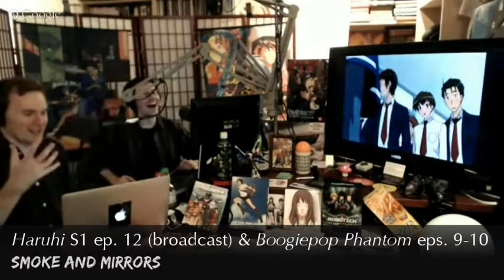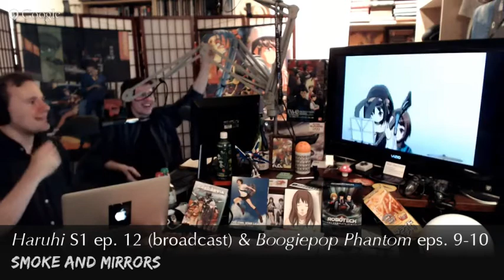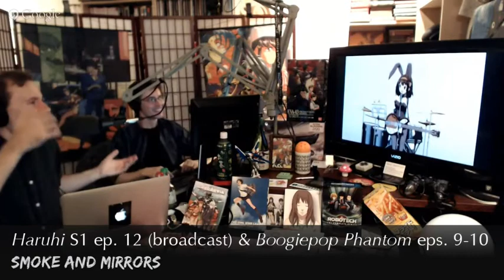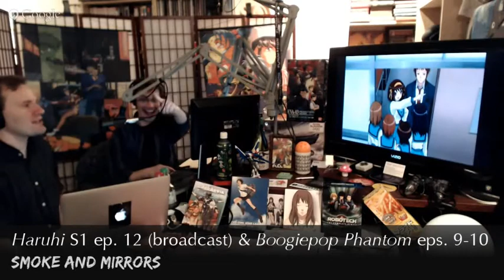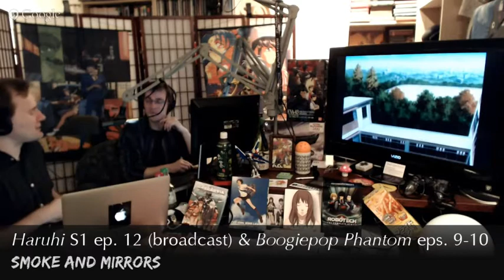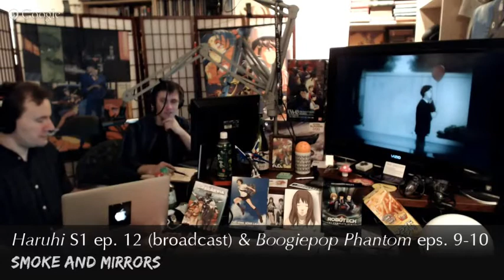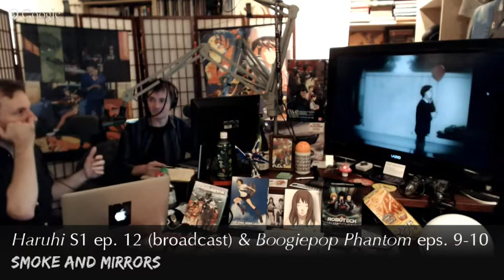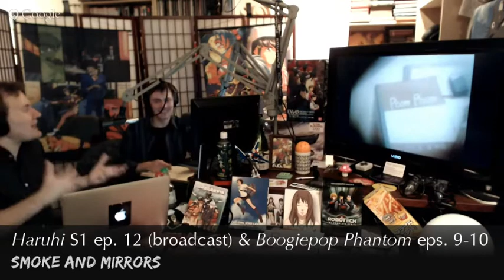Smoke & Mirrors ep. 18: Haruhi S1 ep. 12 (broadcast), Boogiepop Phantom eps. 10-11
We analyze the 12th episode of the comedy _The Melancholy of Haruhi Suzumiya_ season 1 (broadcast order) and the 10th and 11th episodes of the psychological horror series _Boogiepop Phantom_.